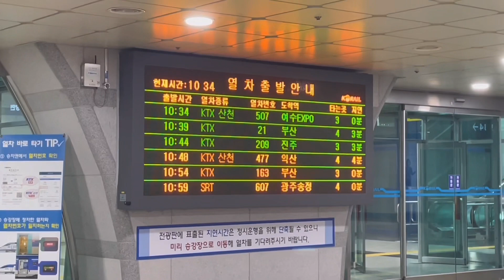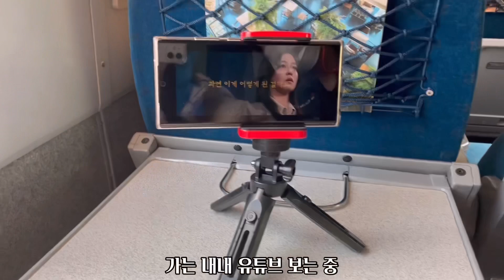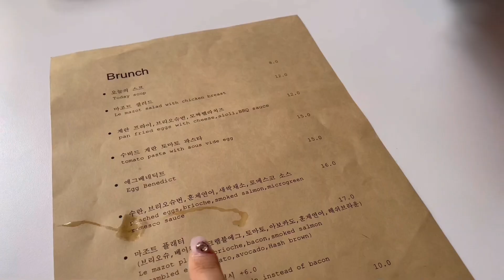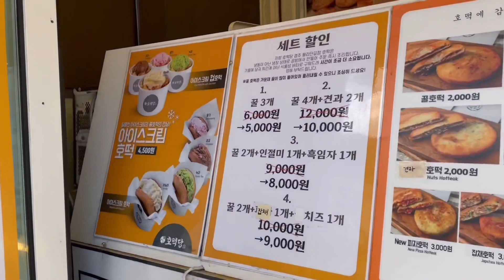GYEONGJU VLOG | 남자친구랑 경주여행 브이로그 1일차 🚅천안아산역에서 출발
안녕하세요 주롱입니다~
저번 달에 남자친구와 첫 국내여행을 가게 되었어요
코로나 방역 수칙을 준수하고 안전하게 다녀왔답니다 :)
경주는 정말 오랜만이라 설렜는데 경치가 너무 좋아서
제대로 힐링하고 왔어요
영상 끝까지 시청 부탁드려요 ˃̵͈̑ᴗ˂̵͈̑